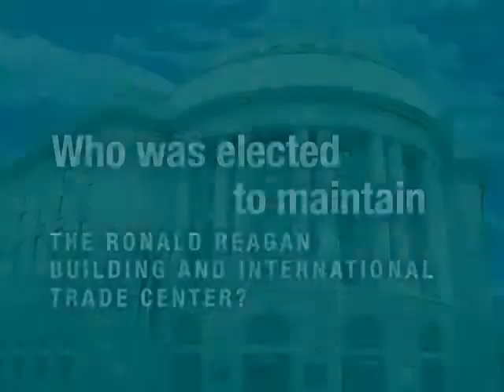EMCOR: Who Does All This? TV Commercial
EMCOR (#404 on the Fortune 500 at the time) was a titan in operating facilities systems and services,  but not exactly a household name. We created new branding to unify Emcor’s 72 operating companies.  And we developed high-profile print and broadcast advertising to express the company’s vision, personality and values in a fresh and memorable way.